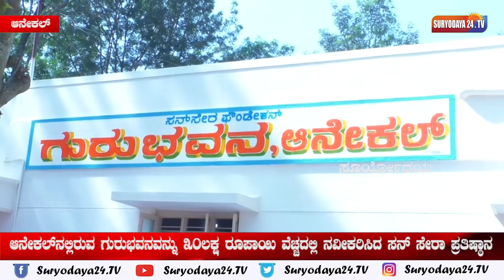ಆನೇಕಲ್‌ನಲ್ಲಿರುವ ಗುರುಭವನವನ್ನು ೩೦ ಲಕ್ಷ ರೂಪಾಯಿ ವೆಚ್ಚದಲ್ಲಿ ನವೀಕರಿಸಿದ ಸನ್ ಸೇರಾ ಪ್ರತಿಷ್ಠಾನ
ಆನೇಕಲ್‌ನಲ್ಲಿರುವ    ಗುರುಭವನವನ್ನು  ಸನ್ ಸೇರಾ ಪ್ರತಿಷ್ಠಾನದ ವತಿಯಿಂದ ಸುಮಾರು ೩೦ ಲಕ್ಷ ರೂಪಾಯಿ  ವೆಚ್ಚದಲ್ಲಿ ಗುರುಭವನವನ್ನು ನವೀಕರಿಸಿದ್ದು  ಇಂದು  ನವೀಕರಣಗೊಂಡ ಗುರುಭವನ ಲೋಕಾರ್ಪಣೆಗೊಂಡಿತು.

ನವೀಕರಣಗೊ0ಡ ಗುರುಭವನಕ್ಕೆ ಚಾಲನೆ ನೀಡಿದ ಸನ್‌ಸೇರಾ ಕಂಪನಿಯ ಜಂಟಿ ವ್ಯವಸ್ಥಾಪಕ ನಿರ್ದೇಶಕ ಎಫ್.ಆರ್.ಸಿಂಘ್ವಿ ರವರು.

ಇನ್ನು ಇದೇ ಸಂಧರ್ಭದಲ್ಲಿ  ಸನ್‌ಸೇರಾ ಕಂಪನಿಯ ಜಂಟಿ ವ್ಯವಸ್ಥಾಪಕ ನಿರ್ದೇಶಕ ಎಫ್.ಆರ್.ಸಿಂಘ್ವಿ ರವರು ಮಾತನಾಡಿ  ಆನೇಕಲ್ ತಾಲ್ಲೂಕಿನಲ್ಲಿರುವ  ಸರ್ಕಾರಿ ಶಾಲೆಗಳಲ್ಲಿ ಎಸ್‌ಎಸ್‌ಎಲ್‌ಸಿಯಲ್ಲಿ ಶೇ.  ೧೦೦ ರಷ್ಟು ಫಲಿತಾಂಶದ ಸಾಧನೆ ಮಾಡಲು ಶಾಲೆಗಳಿಗೆ ಎಲ್ಲಾ ರೀತಿಯ ನೆರವು ನೀಡಲು ಸಂಸ್ಥೆಯು ಬದ್ಧವಾಗಿದೆ ಎಂದರು. ಕಳೆದ ವರ್ಷ ೧೩೦ ಮಂದಿಗೆ ೨೩ ಲಕ್ಷ ವಿದ್ಯಾರ್ಥಿ ವೇತನ ನೀಡಲಾಗಿದೆ. ಸನ್ಸೇರಾ ಪ್ರತಿಷ್ಠಾನದ ಮೂಲಕ ಶಾಲೆಗಳಲ್ಲಿ ಗುಣಮಟ್ಟದ ಶಿಕ್ಷಣ ನೀಡಲು ಸಂಪನ್ಮೂಲ ಶಿಕ್ಷಕರ ನಿಯೋಜನೆ, ಯೋಗ, ಸಂಗೀತ, ಚಿತ್ರಕಲೆ ಸೇರಿದಂತೆ ಸಹಪಠ್ಯ ಚಟುವಟಿಕೆಗಳಲ್ಲಿ ವಿದ್ಯಾರ್ಥಿಗಳು ತೊಡಗಿಸಿಕೊಳ್ಳಲು ನೆರವು ನೀಡಲಾಗುವುದು. ಗುರುಭವನದಲ್ಲಿ ನಿರಂತರವಾಗಿ ಶೈಕ್ಷಣಿಕ ಕಾರ್ಯಕ್ರಮಗಳು ನಡೆಯುವಂತಾಗಬೇಕು ಹಾಗಾಗಿ ಅತ್ಯಾಧುನಿಕ ಸೌಲಭ್ಯಗಳುಳ್ಳ ಗುರುಭವನವನ್ನು ನಿರ್ಮಿಸಿ ಇಲಾಖೆಗೆ ನೀಡಲಾಗಿದೆ ಎಂದು ಹೇಳಿದರು.

ಸನ್‌ಸೇರಾ ಕಂಪನಿಯ ಸಿಇಓ ಪ್ರೀತಮ್,  ಕ್ಷೇತ್ರ ಶಿಕ್ಷಣಾಧಿಕಾರಿ ಪಿ.ನರಸಿಂಹರಾಜು, ವೃತ್ತ ನಿರೀಕ್ಷಕ ಕೆ.ವಿಶ್ವನಾಥ್,  ಎರಿನ್ ಪ್ರತಿಷ್ಠಾನದ ಸಾಯಿಪ್ರಕಾಶ್,  ಕ್ಷೇತ್ರ ಸಮನ್ವಯಾಧಿಕಾರಿ ಎನ್.ಶಂಕರಮೂರ್ತಿ, ಸನ್‌ಸೇರಾ ಕಂಪನಿಯ ಉಪಾಧ್ಯಕ್ಷ ಸುರೇಶ್, ಮಾನವ ಸಂಪನ್ಮೂಲ ವಿಭಾಗದ ಮುಖ್ಯಸ್ಥ ಮಧುಸೂದನ್, ಸರ್ಕಾರಿ ನೌಕರರ ಸಂಘದ ಅಧ್ಯಕ್ಷ ಕೆ.ಶಿವಣ್ಣ, ಅನುದಾನ ರಹಿತ ಶಾಲೆಗಳ ಒಕ್ಕೂಟದ ಅಧ್ಯಕ್ಷ ಡಿ.ಮುನಿರಾಜು, ಚಂದ್ರಶೇಖರ್, ನರೇಂದ್ರಕುಮಾರ್ ಭಾಗವಹಿಸಿದ್ದರು.